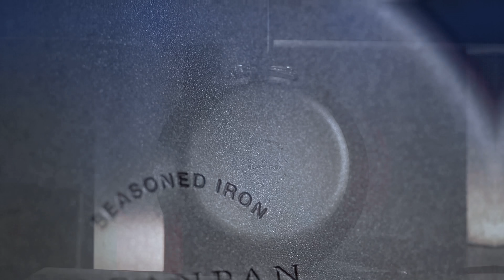Introducing SCANPAN Black Iron Carbon Steel Cookware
Experience the excellence of Black Iron, a remarkable series of iron cookware designed to elevate your cooking endeavors. SCANPAN Black Iron gives you cast iron-like cooking with durability and high heat capability while adding faster heat control, maneuverability, and lightness.”

Discover the features that will make Black Iron a top choice for both home cooks and professional chefs seeking reliable quality and performance.